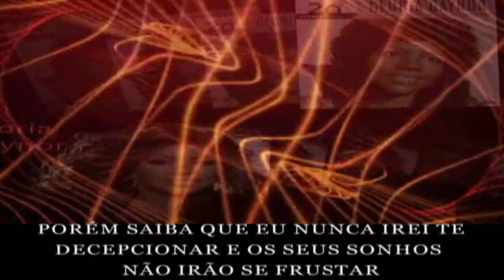Gloria Gaynor - Be Soft With Me Tonight (Tradução)